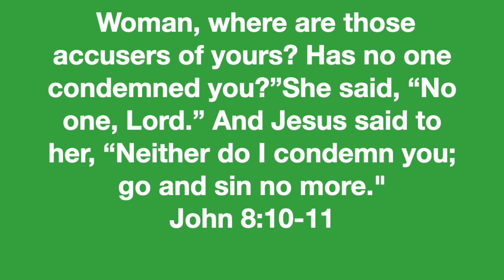Go and sin no more - 1152022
When Jesus had raised Himself up and saw no one but the woman, He said to her, “Woman, where are those accusers [b]of yours? Has no one condemned you?” 11 She said, “No one, Lord.” And Jesus said to her, “Neither do I condemn you; go and sin no more.”
John 8:10-11